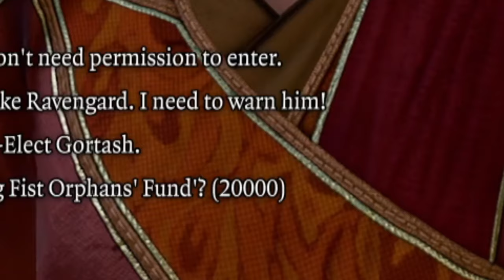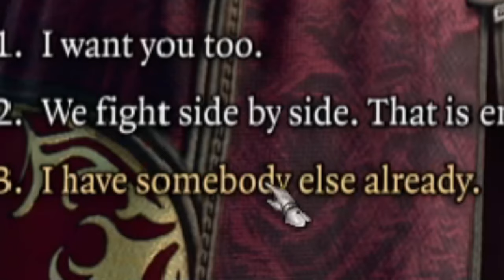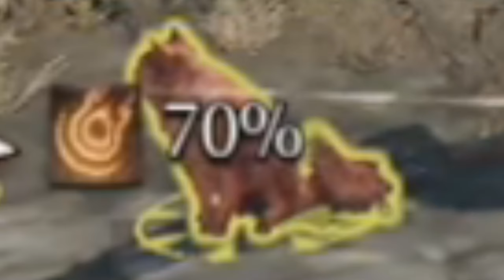Can't Trust Anyone in Baldurs Gate 3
Fire ball to the face Baldur's Gate 3 style